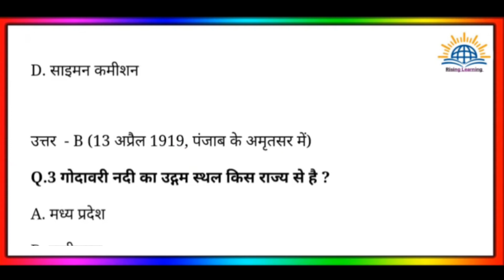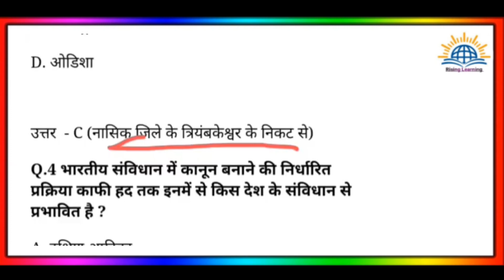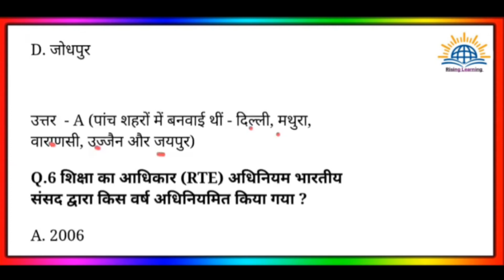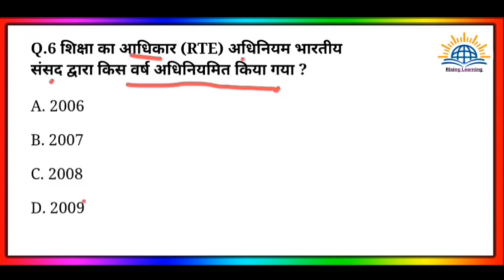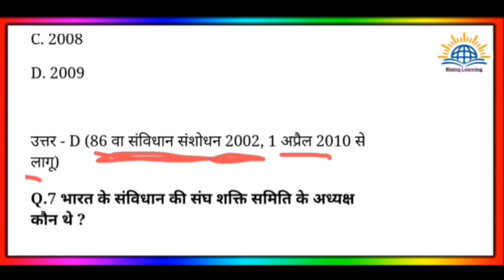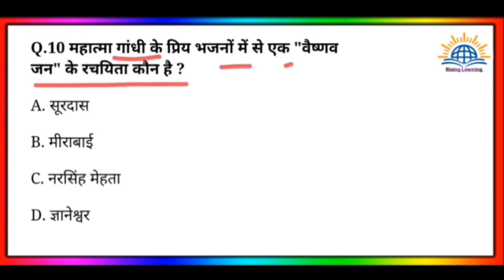Gk Practice Set For All Compitive Exams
Gk Questions And Answers | Gk Quiz In Hindi | Gk Practice Set For All Compitive Exams

up police constable, up police constable gk gs, up police constable up gk, up gk up police constable, up gk for up police constable, gk gs for up police constable, up police constable gk gs 2024